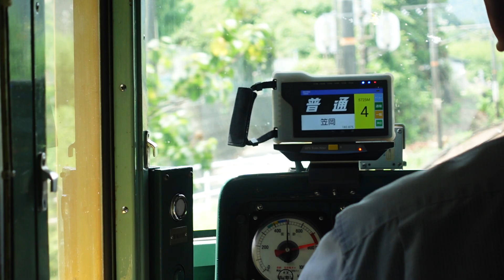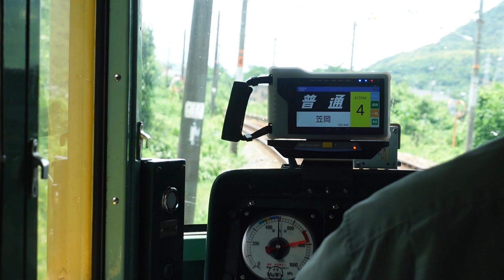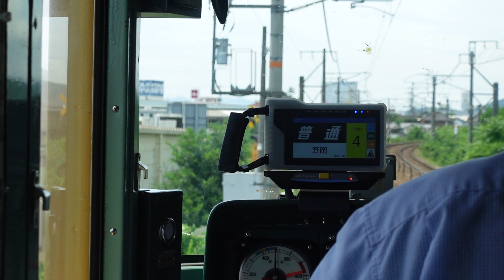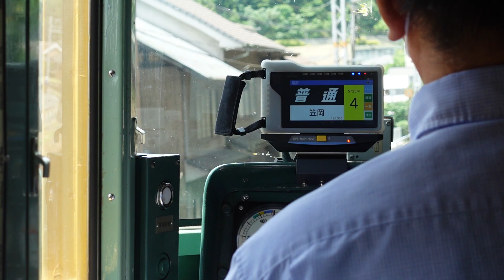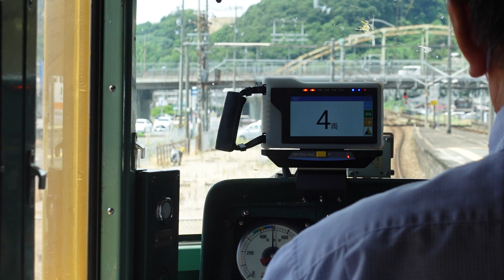【運転士支援システム・GPS】 山陽線・下り 5725M 里庄→笠岡 ※普通福山行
運転士支援システム（JR西日本）・GPSの様子を山陽線・下り、里庄駅から笠岡駅までを撮影しました。
※普通福山行
※運転士支援システム（GPS）：このシステムは GPS 技術を利用して列車の走行位置を特定し、その位置情報をもとに端末装置の画面表示・音声および発光ダイオード (LED) の発光により運転士に対して注意喚起を行うもの。予め注意喚起の地点を登録した車載端末装置を運転士が携帯し、担当する列車の運転台に装着することにより必要な注意喚起を行う。

2021.8.8撮影